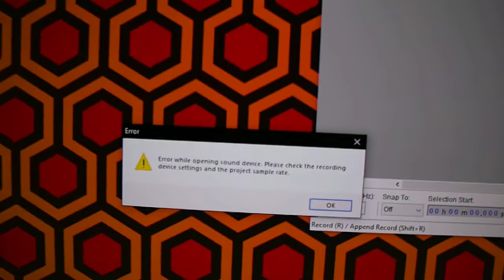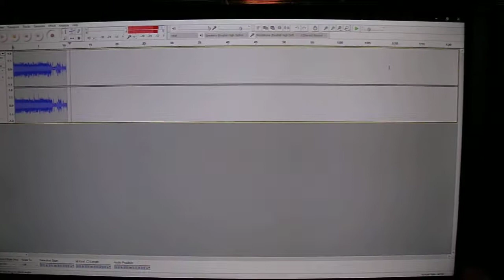Audacity Screwed? Error While Opening Sound Device - Windows 10 Fix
The reason I haven't been uploading vinyl sound lately. This MIGHT be the reason for you. Go to Search (right click the Start button or use the magnifying glass on the Taskbar if you've made the right decision and previously disabled Cortana), Microphone privacy settings, Allow apps to access your microphone. Make sure it's turned on, then any specific apps you don't want to have access turned off. This turned my "Line In" function back on too. Seems that with every Windows 10 update in the last few months something goes wrong. My favorite version of Movie Maker has to be "repaired", my printer software has to be reinstalled, my tiles go from actual programs I use back to what are basically internet ads, and now this every time.